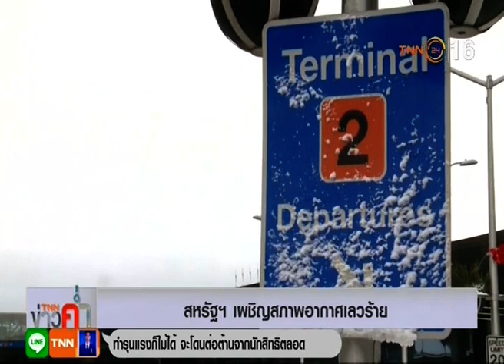◆★ 20JAN19 📎2 ข่าวต่างประเทศ ❝2019❞ 🌎 Abroad News 🌍 国外消息 🌏♟♟♟♟♜♞♝♛♚♝♞♜♟♟♟♟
Thanks 👏💐👩 คุณ นิรัชญา หมอนทอง 🌟 👨 คุณ อติชาต วงศ์วุฒิวัฒน์ 🏆TNN24 📺 16🌷👍谢谢
📺 ติดตามรับชมรายการ ❝TNN ข่าวค่ำ❞  รายการสดได้ทุกวันจันทร์ - ศุกร์  เวลา 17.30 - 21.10 น. วันเสาร์ - อาทิตย์ เวลา 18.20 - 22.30